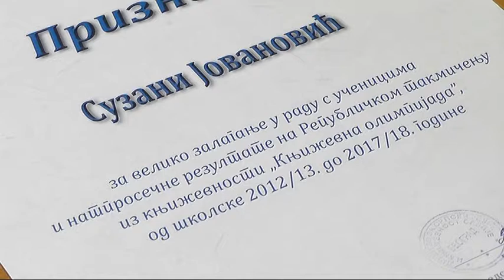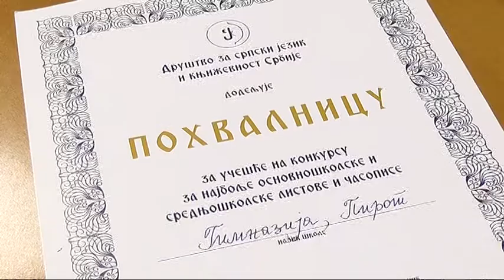PRIZNANJE ZA PROFESORKU PIROTSKE GIMNAZIJE SUZANU JOVANOVIĆ